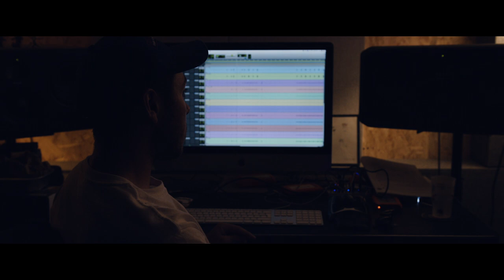Dead Boys - Sam Fender | Drew Michael Drum Playthrough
To mark the one year anniversary of Sam Fender’s debut album ‘Hypersonic Missiles’ going to number 1 in the UK, Drew Michael performs a live drum play through of ‘Dead Boys’ from the recording studio.

CREDITS:
Directed by: Ollie Rillands
Director of Photography: Ali Hutchinson
Gimbal Operator: Steven Lee Sinclair
B Cam: Wayne Hilton
Audio Engineer: Dean Thompson
Audio Mix by: Leon Hughes
Additional Mix by: Stu Haikney
Drum Tech: Gav Gates

All drums recorded live.